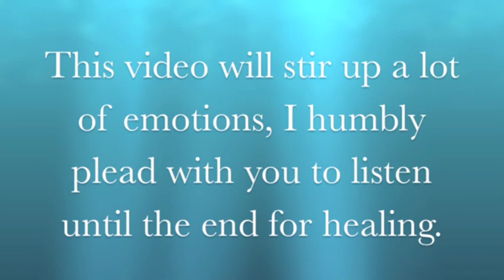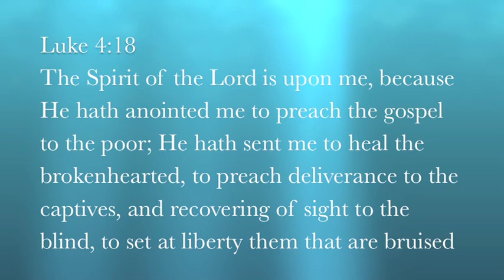Molested? Raped? Please Don't Blame God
The enemy loves to steal, kill and destroy and then deceives us to blame God.  The video exposes the devil's strategies against you.  The Father is heart broken that He is blamed, resented and cursed even though He sent His only begotten Son to set you free and give you power over the enemy!  (The prayer at the end, is an example to assist victims, not my personal confession)